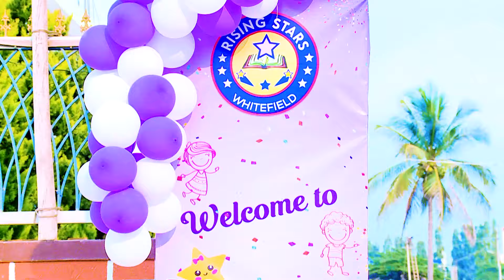RISING STARS ANNUAL UTSAV 2023-24 | PROMO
Narasimha Arts